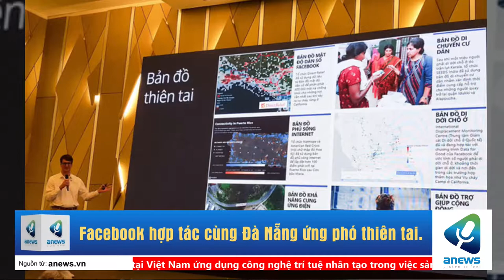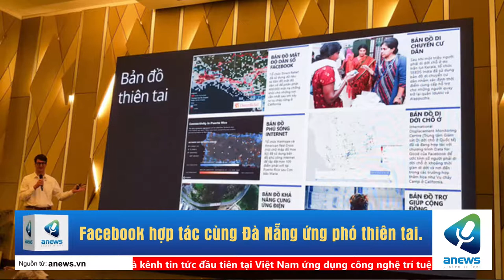Facebook hợp tác cùng Đà Nẵng ứng phó thiên tai